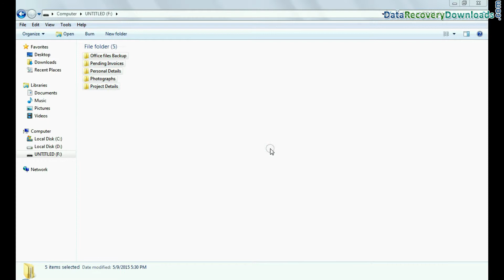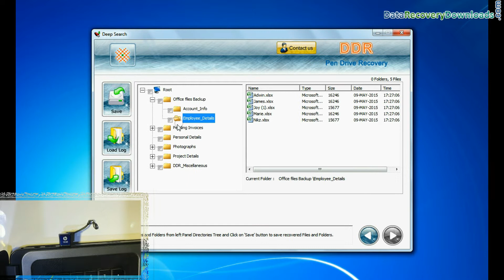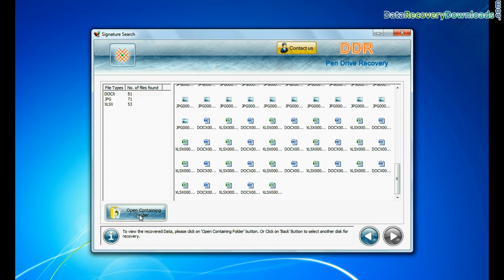DDR Pen Drive Recovery: Process to recover lost data from HP USB drive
In this video you will see, how to recover lost memorable photos, images, official documents, videos and other data of different file format from HP USB drive using DDR Pen Drive Recovery Software. Software provides different data searching mode to quickly recover and restore all missing data from HP pen drive.